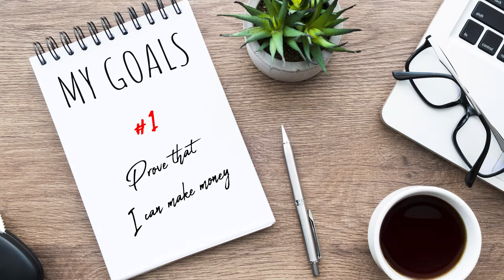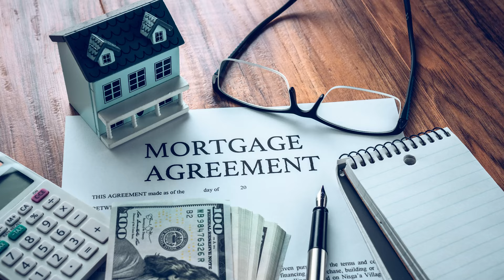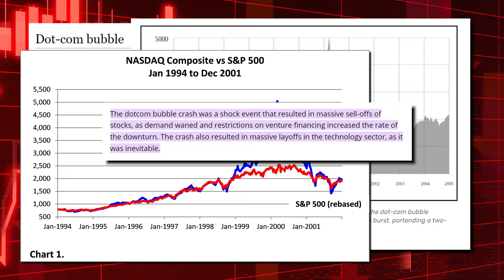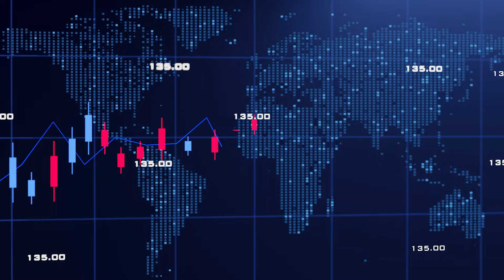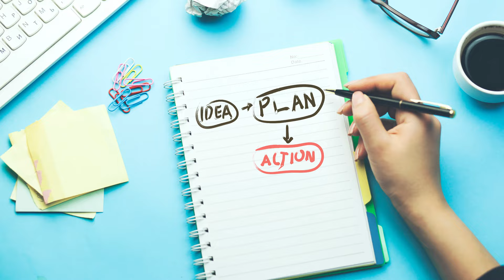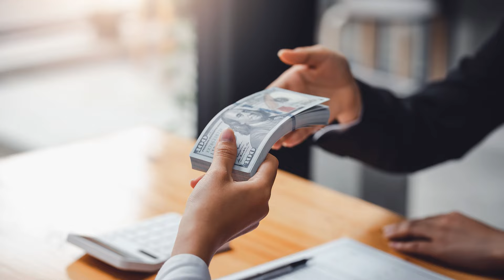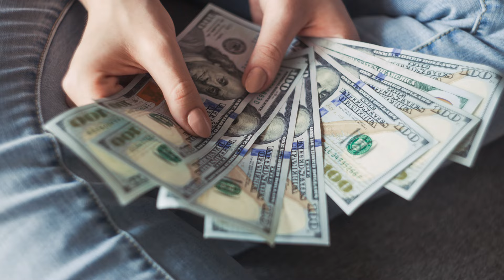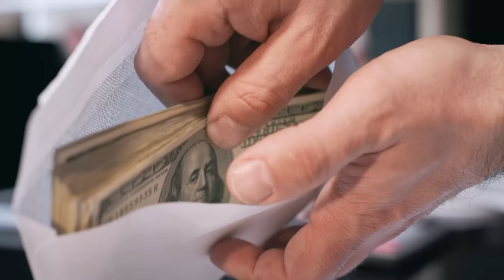Achieving Financial Freedom: From $150 in the Bank to Passive Income Empire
🌟 Discover the inspiring journey of how I went from having just $150 in the bank to becoming financially free! 🏡📈

In this eye-opening video, you'll learn how this individual, armed with determination and a thirst for financial independence, bought their first 8-unit apartment building at the age of 18 with no money down. Find out how they turned their initial real estate investment into a stepping stone towards their ultimate goal of passive income.

🏙️ Explore the twists and turns of their financial journey, including navigating different cities, surviving market crashes, and discovering the key to building a scalable real estate investment portfolio. Learn valuable insights and strategies that can help you embark on your own path to financial freedom.

Join us as we delve into a story of resilience, resourcefulness, and the pursuit of dreams, and get inspired to take your financial future into your own hands. Click now to watch this captivating tale of financial success! 💰🔑

Learn the tips & strategies to get the most out of life with your money.

For more resources and content, check us out below!

🚀 Founder of FlipSystem, MartelTurnkey, and RocketOffr.